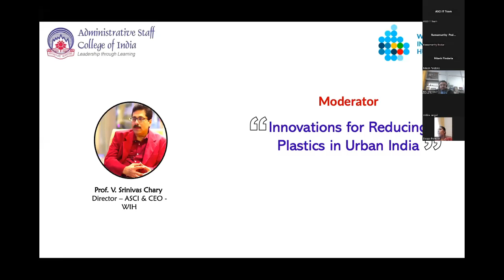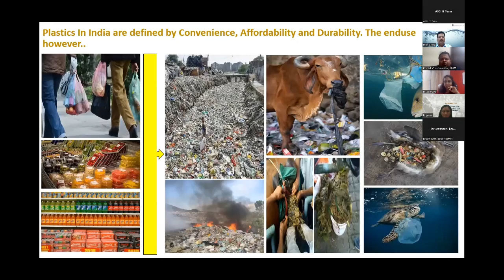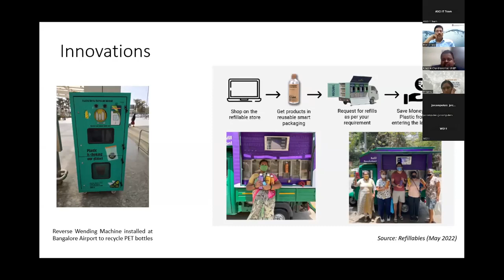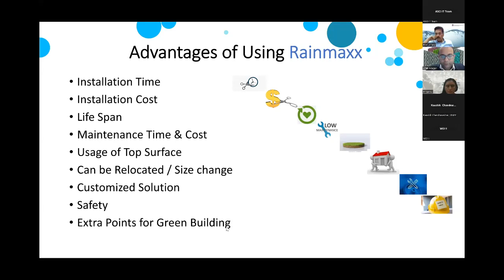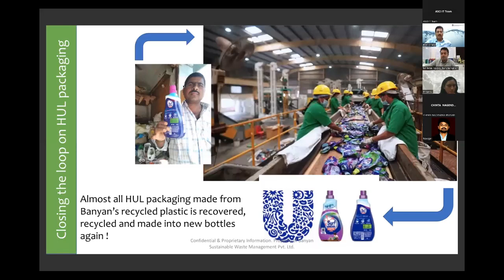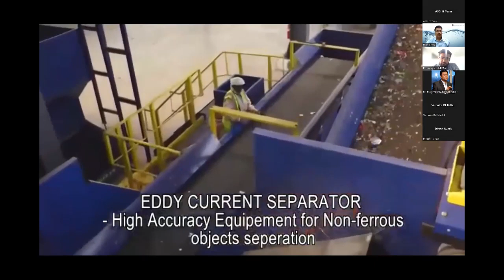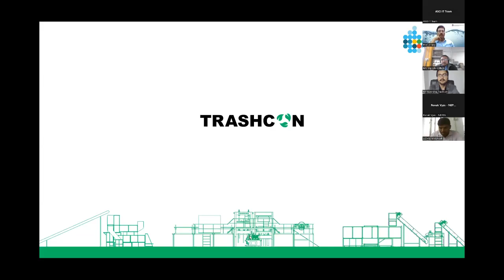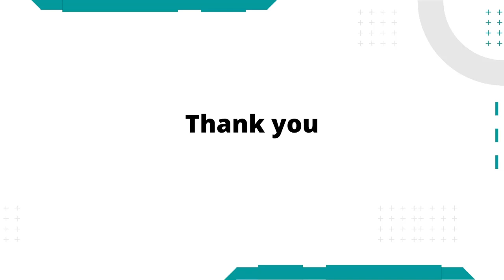Webinar on Innovations for Reducing Plastics in Urban India - 6 January 2023